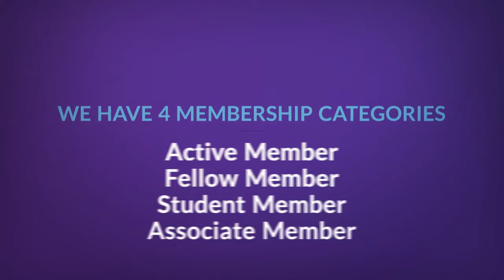Services Explainer Video for ISSCA by Videobhaia.com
A2 Studios (Videobhaia.com) is an Explainer videos production company which creates videos to explain your ideas, services and products.
Videos like 2D & 3D Animation, Live Footage Explaner, Whiteboard, Kinetic Typographic Infographic etc.